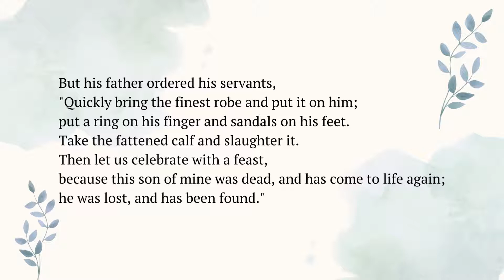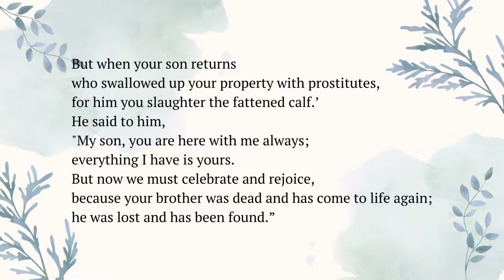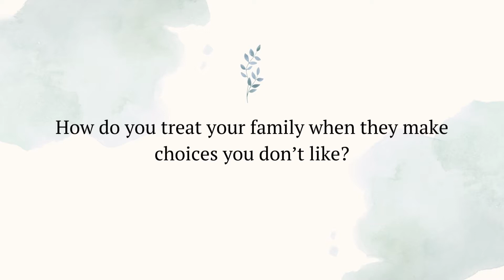Fourth Sunday of Lent